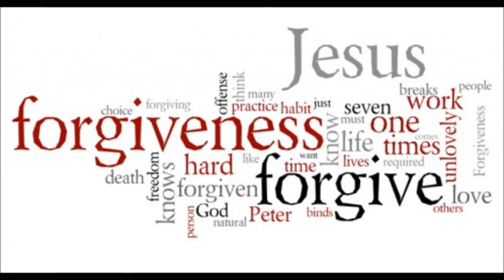Devotional July 20